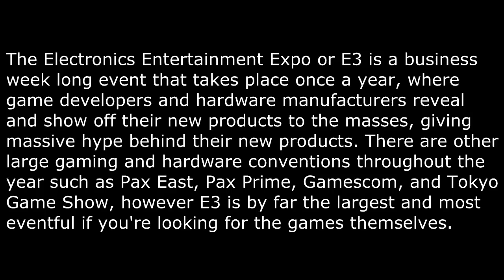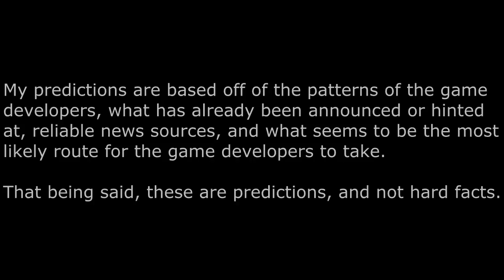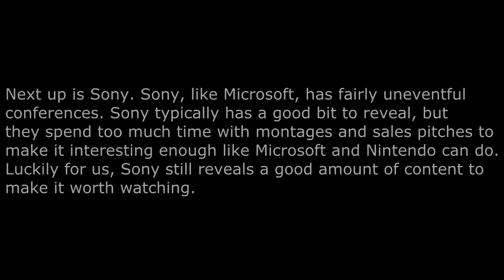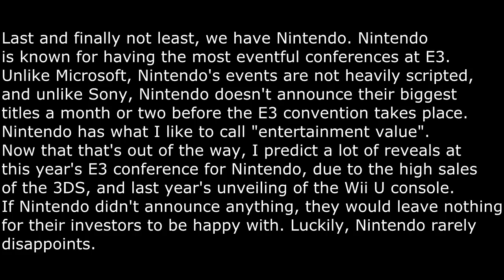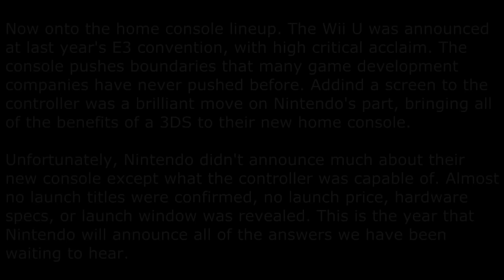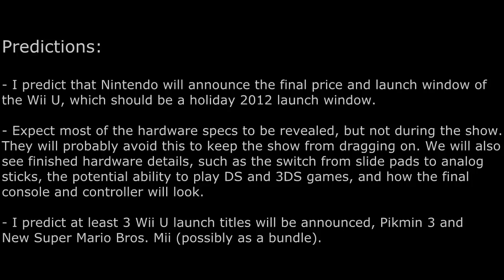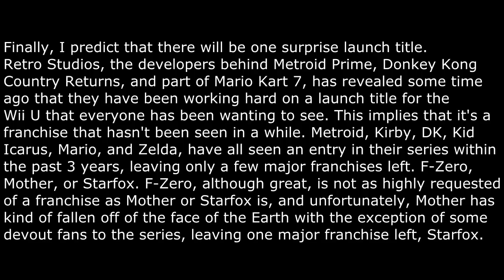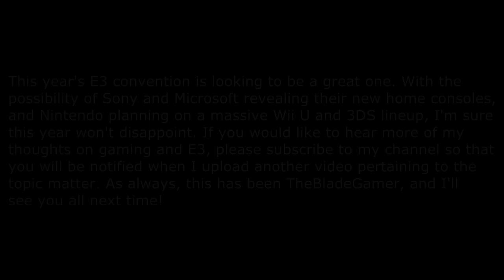E3 2012 Predictions - TheBladeGamer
Hello everyone! E3 2012 is looking to be very satisfying, and I wanted to upload a video offering my predictions for this year's convention.

If you would like to watch any of the E3 conferences live, you can watch them all at the following times and websites.

Microsoft: Monday, June 4, 9:30 AM PT, 12:30 PM ET. IGN, YouTube, Xbox.com

Sony: Monday, June 4, 6:00 PM PT, 9:00 PM ET. IGN, YouTube, Playstation.com

Nintendo: Tuesday, June 5, 9:00 AM PT, 12:00 PM ET, IGN, YouTube, Nintendo.com

EA: Monday, June 4, 1:00 PM PT, 3:00 PM PT, IGN YouTube, EA.com

Ubisoft: Monday, June 4, 3:00 PM PT, 6:00 PM ET, IGN, YouTube, Ubisoft.com